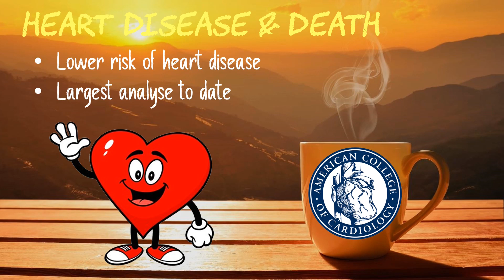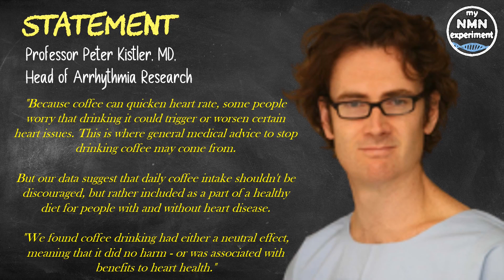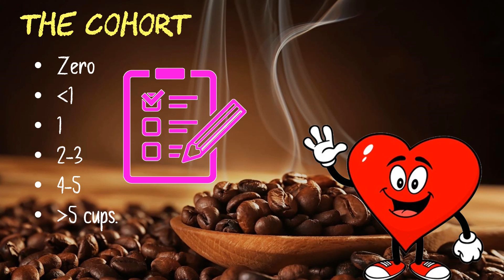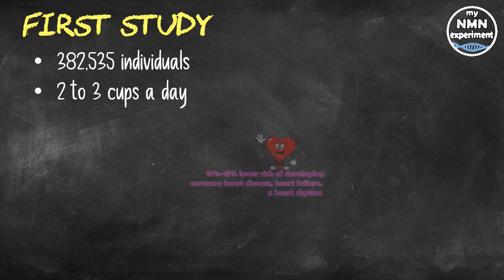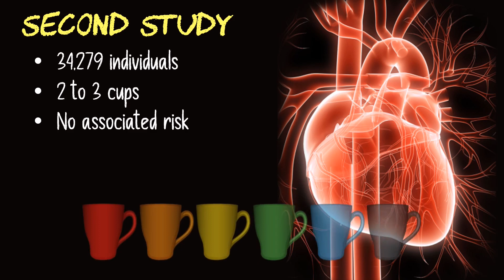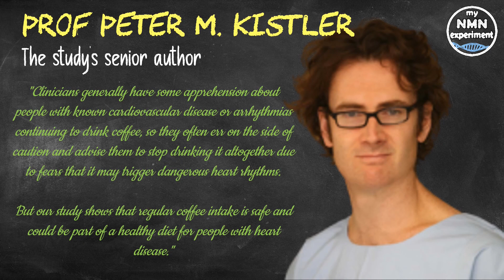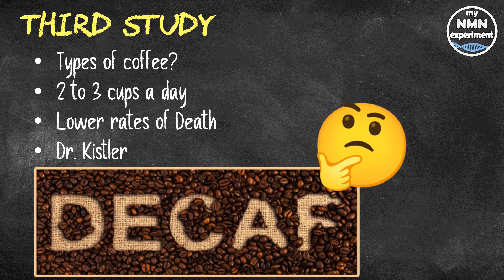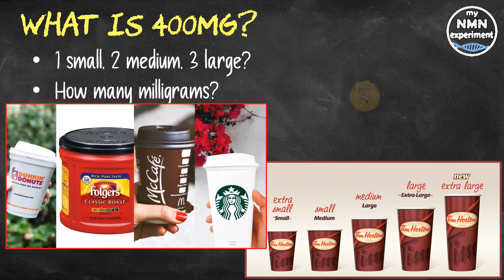2022 Research: How Daily Coffee Benefits YOUR HEART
A study I read in out of the American College of Cardiology that looked at three separate studies on the effect that coffee has on heart disease.

I hope you enjoy my content and find it interesting or informative, if so, please consider supporting the channel by signing up to the one you prefer:

• 2,400mg of Fisetin, on the 1st, 2nd & 3rd of each month
• 2,400mg of Quercetin, on the 1st, 2nd & 3rd of each month

Drinking coffee, particularly two to three cups a day, is not only associated with a lower risk of heart disease and dangerous heart rhythms but also with actually living longer, this is according to studies being presented at the American College of Cardiology's 71st Annual Scientific Session. These trends held true for both people with and without cardiovascular disease. Researchers said the analyses - the largest to look at coffee's potential role in heart disease and death - provided reassurance that coffee isn't tied to new or worsening heart disease, but may actually be heart protective.
Professor Peter M. Kistler, MD, Head of Arrhythmia Research at the Alfred Hospital and Baker Heart Institute in Melbourne, Australia said "Because coffee can quicken heart rate, some people worry that drinking it could trigger or worsen certain heart issues. This is where general medical advice to stop drinking coffee may come from.
But our data suggest that daily coffee intake shouldn't be discouraged, but rather included as a part of a healthy diet for people with and without heart disease. We found coffee drinking had either a neutral effect - meaning that it did no harm - or was associated with benefits to heart health."
Kistler and his team used data from the UK BioBank Study, a large-scale prospective database with health information from over half a million people who have been followed for at least 10 years.
Researchers looked at varying levels of coffee consumption ranging from one cup to more than six cups per day, and the relationship with heart rhythm problems, cardiovascular disease, including coronary artery disease, heart failure and stroke; and total and heart-related deaths among people both with, and without, cardiovascular disease.
Coffee drinking was assessed through questionnaires that were completed upon entry into the registry. Overall, they found either no effect or, in many cases, significant reductions in cardiovascular risk, and this was after controlling for confounding factors that could also play a role in heart health and longevity such as exercise, alcohol, smoking, diabetes and high blood pressure. For the first study, researchers examined data from 382,535 individuals without known heart disease to see whether coffee drinking played a role in the development of heart disease or stroke during the 10 years of follow up, the participants' average age was 57, and half of them were women. The results, having two to three cups of coffee a day was associated with the greatest benefit, translating to a 10%-15% lower risk of developing coronary heart disease, heart failure, a heart rhythm problem, or dying for any reason.